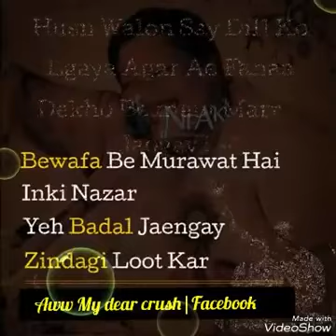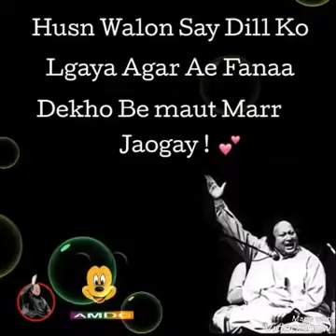Best line's Of the year MKBHD M.S(6)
Mujahid khan